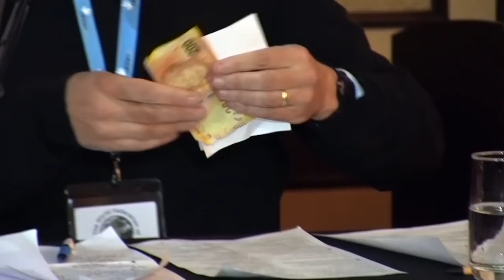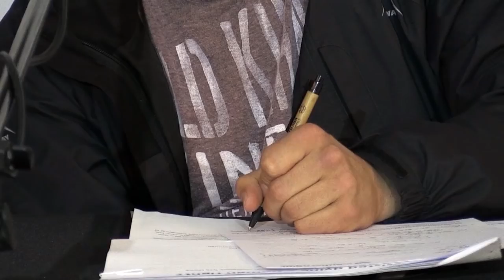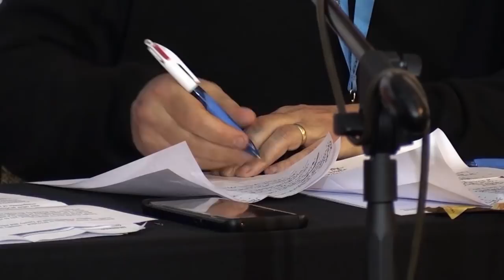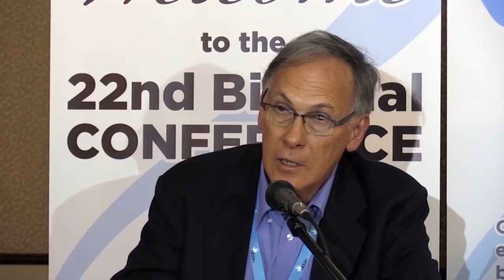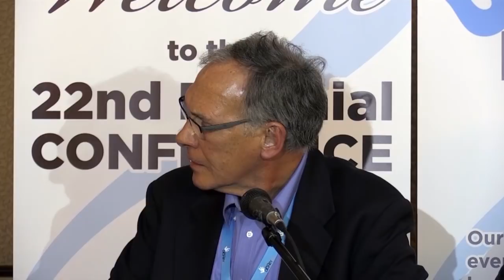Debate: Is Assisted Dying a human right?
WFRtDS Conference 2018
FOR: Prof. Willem Landman and Andrew Fisher
AGAINST: Dr Liz Gwyther and Philip Rosenthal
MODERATOR: John Maytham
DURATION: 1 hour, 55 minutes (including Q&A)

Please note that Prof. Landman suffered an unfortunate nosebleed just prior to the debate, which continued for a few minutes into the debate.